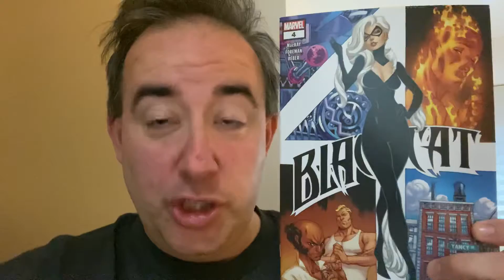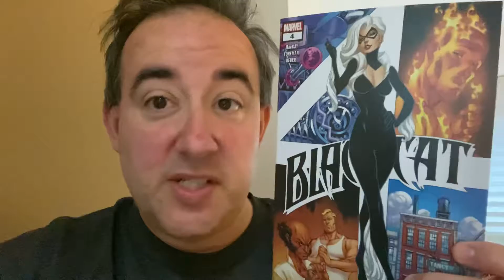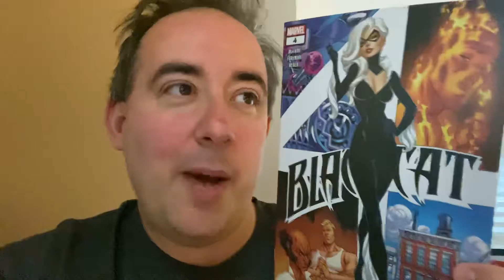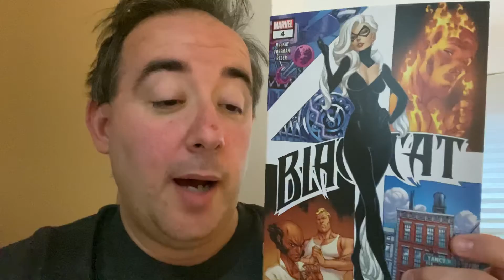Black Cat #4 Review!